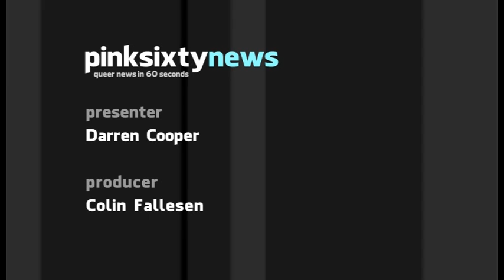Pinksixty News SATURDAY 30 JULY 2011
The OutNow Global LGBT 2020 Study has shown that nationwide marriage equality in America could generate as much as one billion US dollars in spending it its first year. The figure was extrapolated from data related to civil partnerships in the UK, where first year spending exceeded £130 million.

This week marks the 29th anniversary since the first use of the term AIDS. The disease which initially weakened the immune systems of gay men in the USA, was previously known as Gay-Related Immune Deficiency, or GRID.

ILGA, the International Lesbian, Gay, Bisexual, Trans and Intersex Association has been granted consultative status by the United Nations Economic and Social Council this week. The vote comes 17 years after ILGA lost its status as the first ever queer organisation reporting to the UN.

Support for the international 'It Gets Better' campaign is reaching extraordinary heights, with Hawaii's Lt Governor Brian Schatz being the latest to post his video. President Obama and the Vice President have already posted theirs at It Gets Better.org.

And finally, the 19th Dublin lesbian and gay film festival got off to a good start on Thursday night. The event opened with an Irish documentary about same-sex affection by Director, Anna Rodgers and closes this coming Monday.